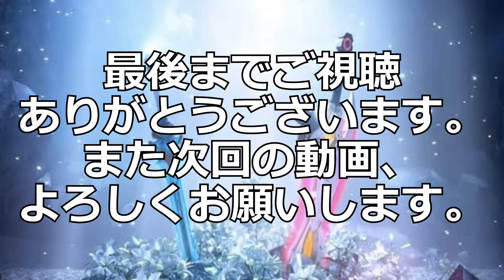【FFBE】氷刃ヴェリアス＆サクラも環境必須！最新ユニット情報！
【FFBE】氷刃ヴェリアス＆サクラも環境マスト！最新ユニット情報！

チャンネルアイコン作成者
akhrさん